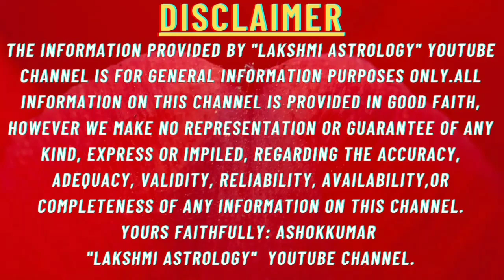hasta nakshatra 4th paada kannada hasta nakshatra 4th paada guna lakshanagalu hastha nakshatra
hasta nakshatra 4th paada kannada hasta nakshatra 4th paada guna lakshanagalu hastha nakshatra lakshmi astrology